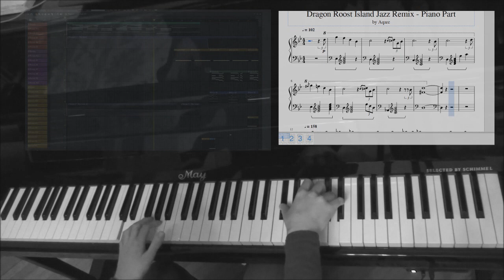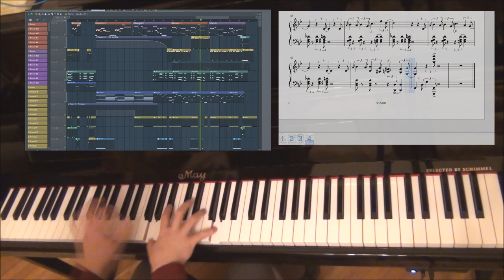Dragon Roost Island, But It's Groovy As Hell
You have a video request? I'll do it!

Tags: Piano Cover diffulty very easy medium intermediate hard super extreme insane and whatever game music xenoblade chronicles x pokemon sun moon zelda breath of the wild arrangement remix rock jazz sheet music download aqare mario sonic fast movie sony vegas effects fx intro blue outro still blue why the fok are you reading the tags apple juice from apple juice industry composition theory stuff new games aquare link dragon roost island jazz remix zelda wind waker ピアノ アレンジメント ゼノブレイド カバー スマブラ ゲーム 音楽 リミックス